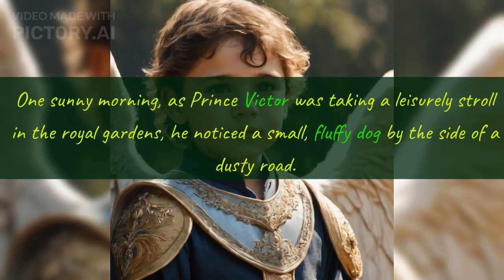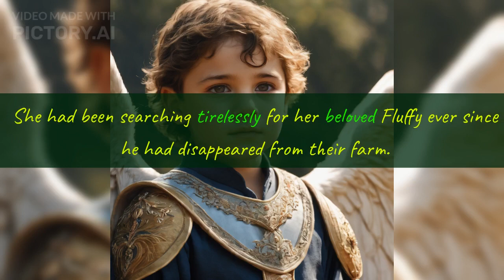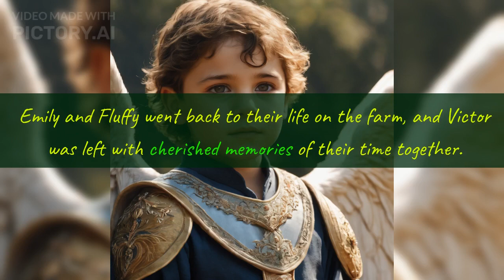Brave Prince Victor Saving the Cute Dog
DO YOU WANT A CHILD IN THE CENTER T-SHIRT